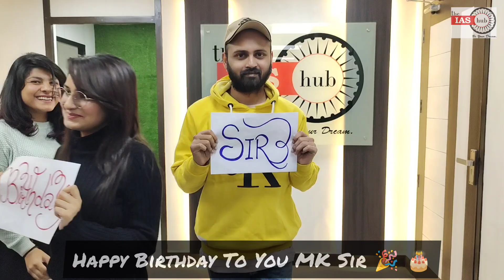Happy Birthday To You MK Sir | 4 Dec 2023